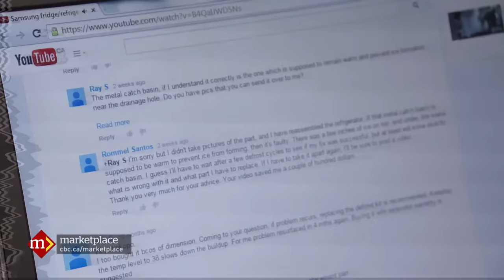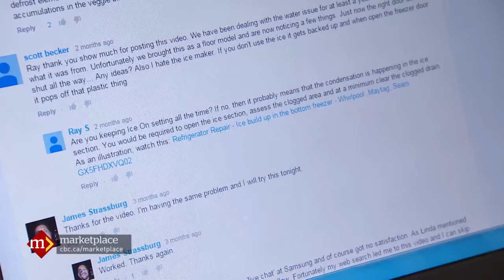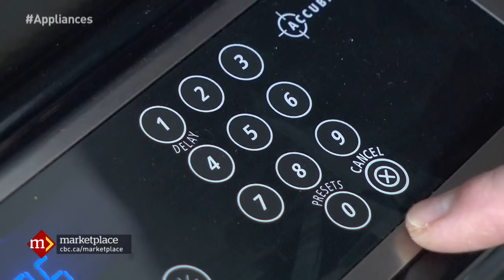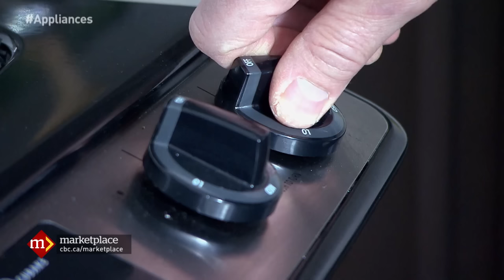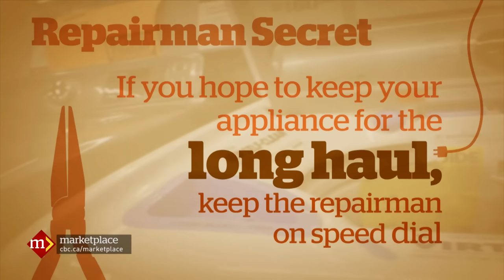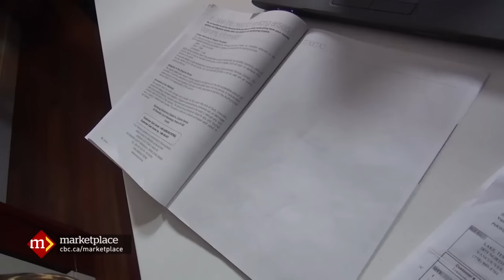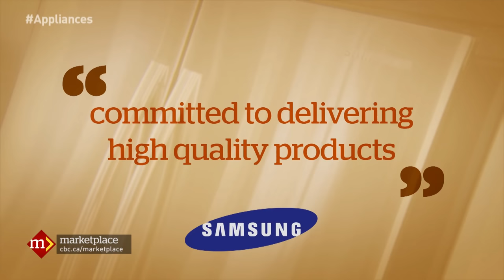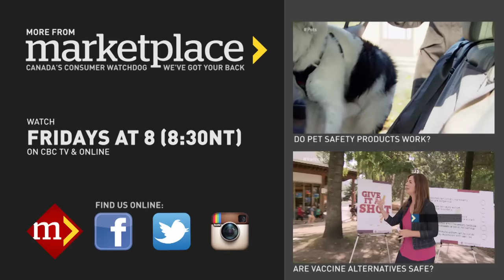Faulty appliances: Repairmen reveal industry secrets (CBC Marketplace)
Repairmen Unplugged | Originally broadcast January 9, 2015